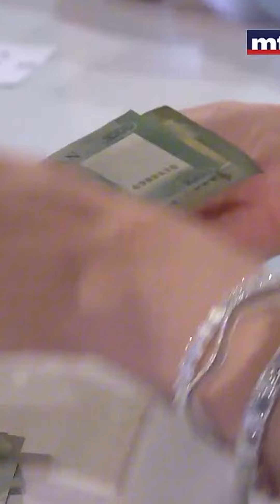رزان جمال ونيقولا معوض بمباراة لجمع المال من الجمهور بحديث البلد مع منى ابو حمزة